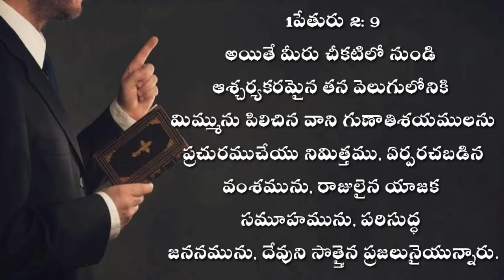నీవు యాజకుడవేనా ? PART - 1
1పేతురు 2: 9
అయితే మీరు చీకటిలో నుండి ఆశ్చర్యకరమైన తన వెలుగులోనికి మిమ్మును పిలిచిన వాని గుణాతిశయములను ప్రచురముచేయు నిమిత్తము, ఏర్పరచబడిన వంశమును, రాజులైన యాజక సమూహమును, పరిసుద్ధ జననమును, దేవుని సొత్తైన ప్రజలునైయున్నారు.

1 Peter 2: 9
But ye are a chosen generation, a royal priesthood, an holy nation, a peculiar people; that ye should shew forth the praises of him who hath called you out of darkness into his marvellous light: